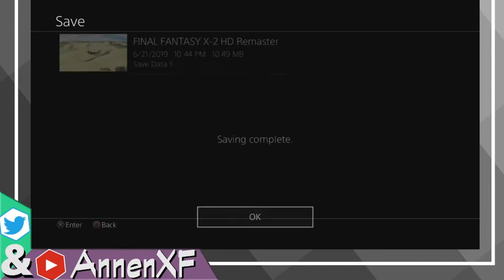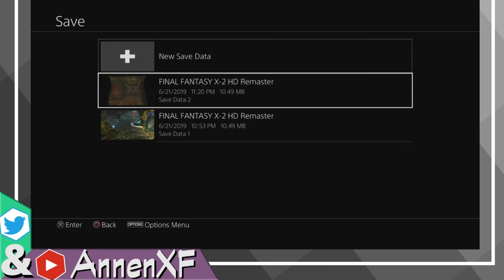Annen Streams FFX-2: Part 4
We're back into FFX-2 and getting through the end of chapter 2. Originally streamed on 6/21/19.